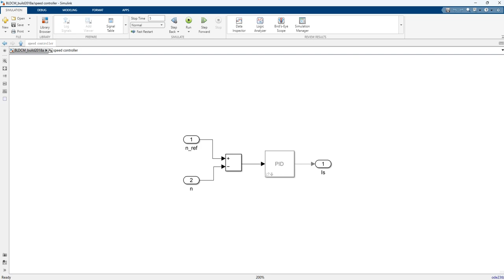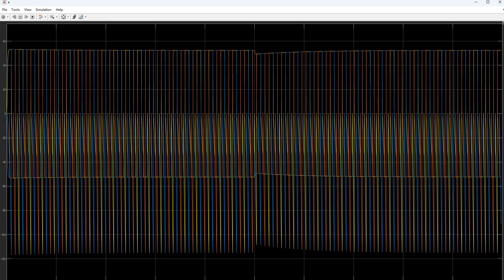BLDC brushless DC motor speed and current dual closed loop MATLAB